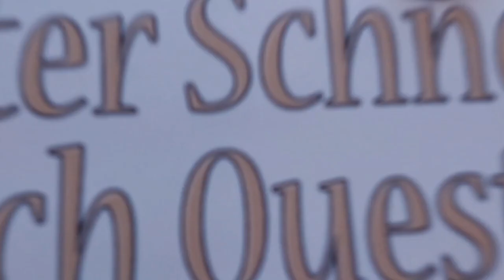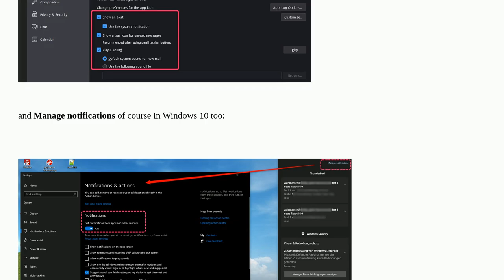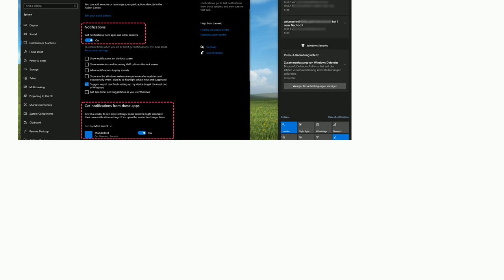Thunderbird notifications not coming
A special thanks goes out to the community

  windows-10 thunderbird windows notifications